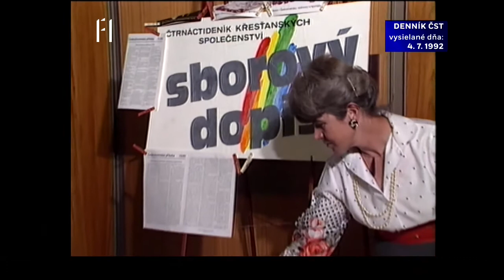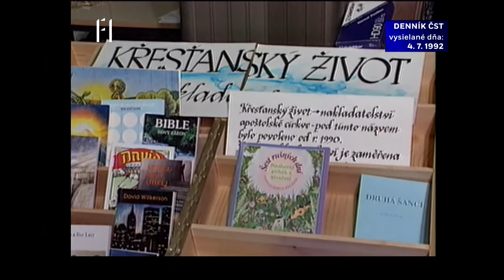Denník ČST, F1, 04. 07. 1992